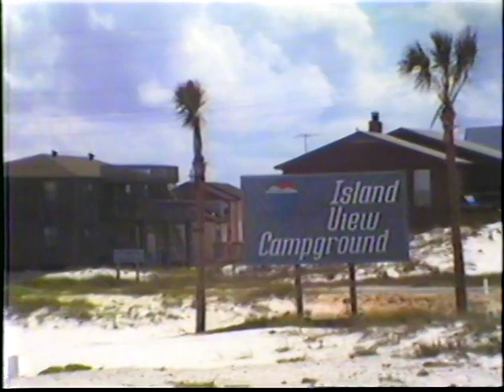1987 2 Florida J 4th Bday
1987 2 Florida J 4th Bday